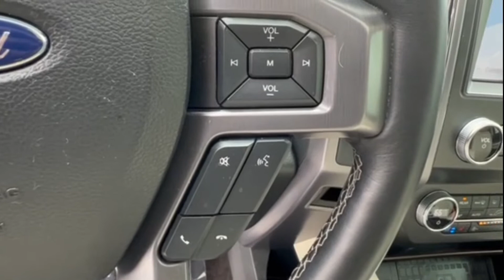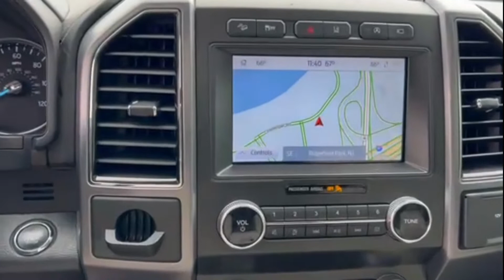Used 2020 Ford Expedition Platinum Englewood, Teaneck, Fort Lee, Palisades Park, Ridgefield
2020 Ford Expedition Platinum 1FMJU1MT0LEA16544 Video

This 2020 Ford Expedition Platinum 1FMJU1MT0LEA16544 is full of phenomenal features such as: